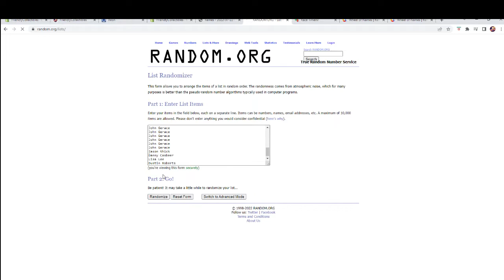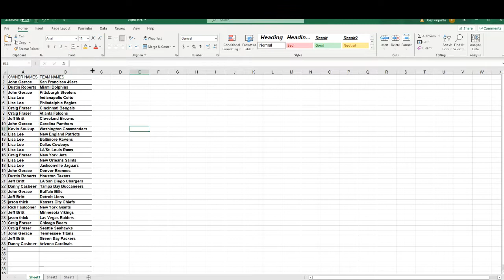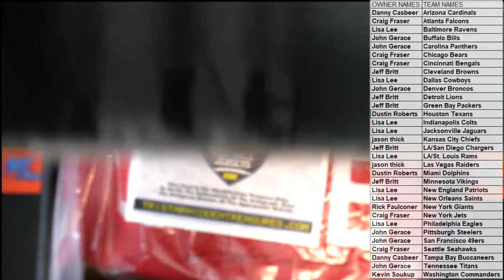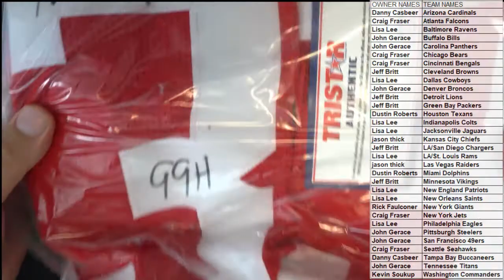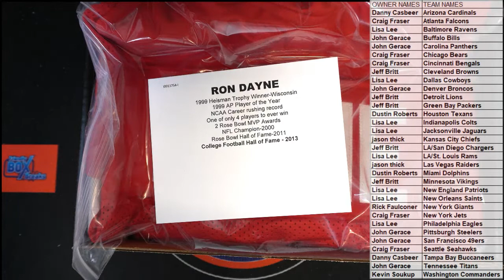2022 TriStar Hidden Treasures Game Day Greats Autographed Jersey ID 21TRISGDGFB105